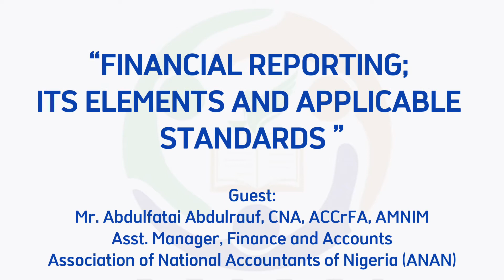TETS EPISODE 7 - Financial Reporting; Its Elements and Applicable Standards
This is the 7th episode of The Executive Thursday Show (TETS) and our guest for this episode is Mr Abdulfatai Abdulrauf and he spoke on the topic - "Financial Reporting: Its Elements and Applicable Standards"